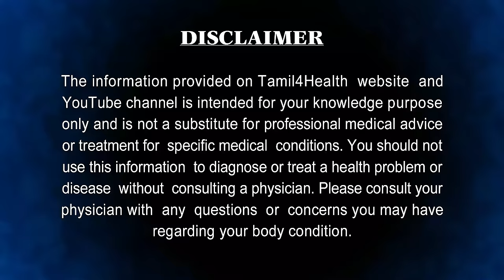தொண்டையில் கரகரப்பு எரிச்சல் புண் வீக்கம் குரல் மாற்றம் குணமாக sore throat infection remedy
தொண்டை வலி என்பது அனைத்து வயதினருக்கும் வரக்கூடிய வலியாக தான் இருக்கிறது. பொதுவாக பலருக்கு சளி பிடிக்கும் நேரத்தில் தொண்டை வலி வரக்கூடும். சுத்தமான தண்ணீர் மற்றும் உணவை உட்கொள்ளாததால் அதில் உள்ள பாக்டீரியா மற்றும் வைரஸ் மூலம் தொண்டை வலி வரக்கூடும். தொண்டை வலி உள்ளவர்களால் பல நேரங்களில் எச்சிலை கூட விழுங்க முடிவதில்லை